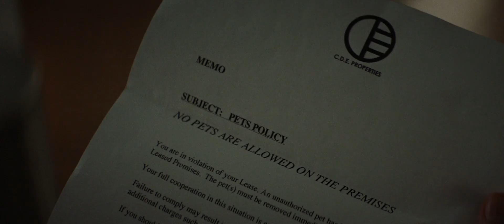1br 2019 - killer woman